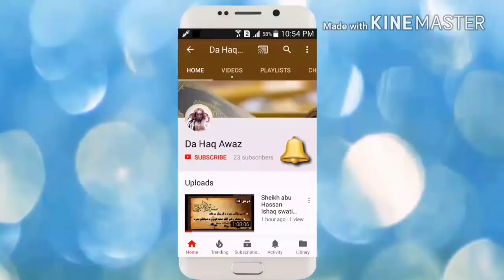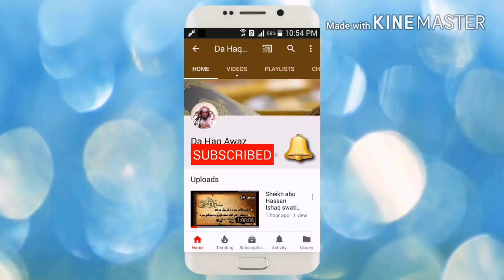Sheikh Abu Hassan Swati Pashto Bayan | زما خاوند زما حق نہ ادا کی زہ سہ وو کم | Da Haq Awaz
This video does not contain any sexual content Rather, it is advisable to avoid it.
All pitchers use in this video credit to other.

Pashto bayanat,
Mohastar Bayanat,
pashto bayan,